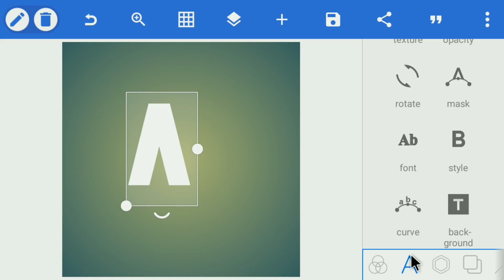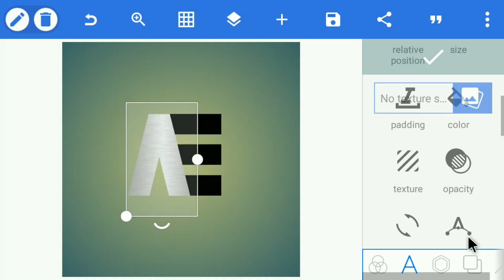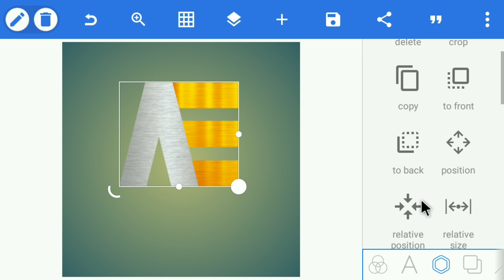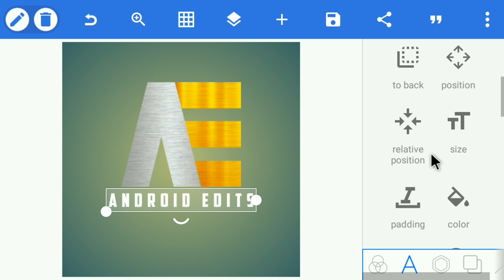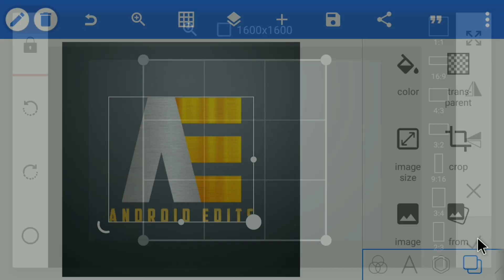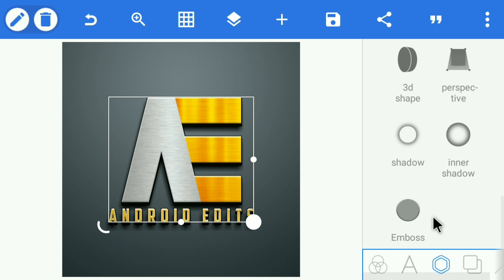Professional Channel Logo Design | How To Make Logo Design In Pixellab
★Required App:-.

★Image & Font:-.

★Keywords:-.

Picsart logo

Android Edits

Gaming logo

Logo design

Logo maker